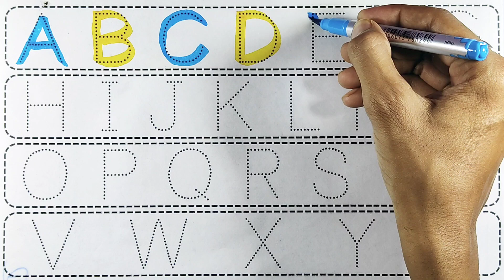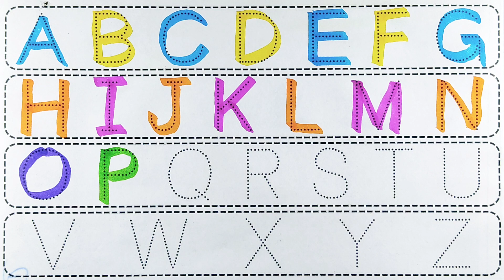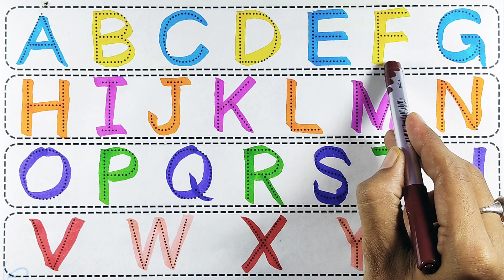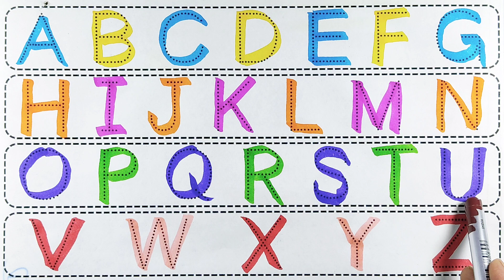Shapes drawing for kids, Learn 2d shapes, colors for toddlers | Preschool Learning